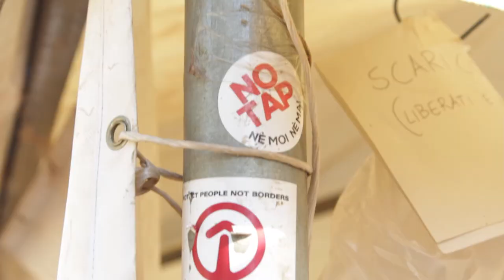Resisting the Trans Adriatic Pipeline | Sabina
The communities of San Foca and Melendugno in Puglia, Southern Italy, are resisting the imposition of a gas mega-pipeline on their land: the Trans Adriatic Pipeline.

So why are local people - from local mothers to teachers, health workers, grandparents and olive farmers, doing everything they can to block the pipeline?

This is the TAP construction site, and these are the people blocking it.